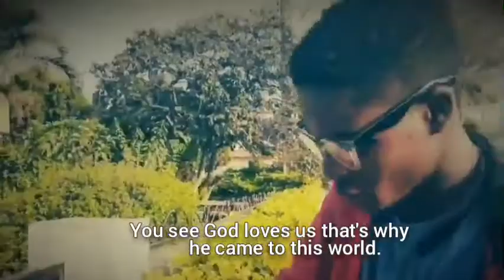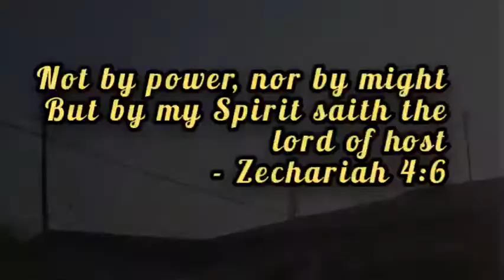The Evangelists - A Burning Seeds Skit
The new page is strictly for drama/skit contents

Another wonderful Skits by the Burning Seeds

Location
Rccg King is coming parish teens church, Kic Royal seeds assembly, Redemption camp, Lagos/Ibadan Express way. Nigeria